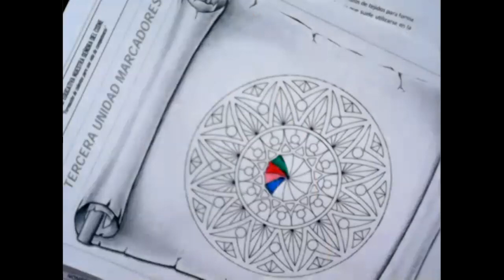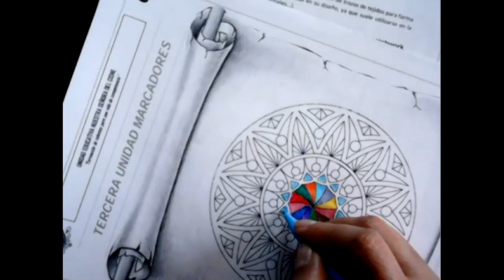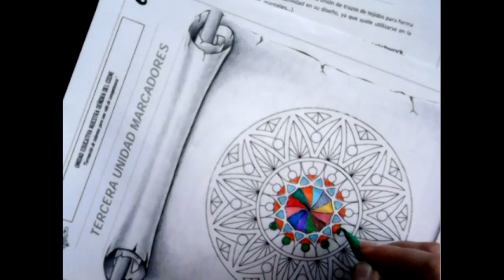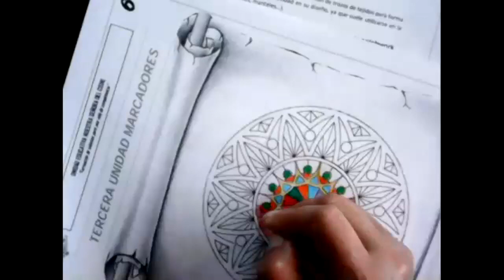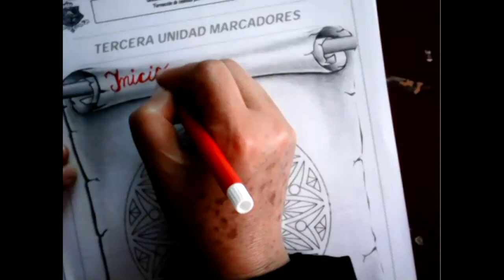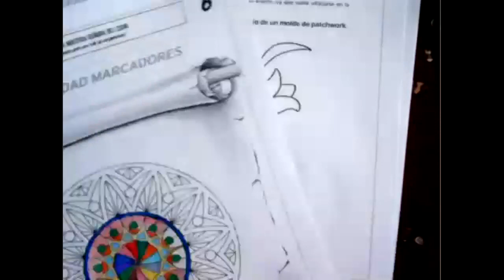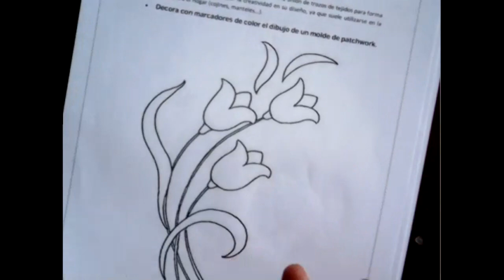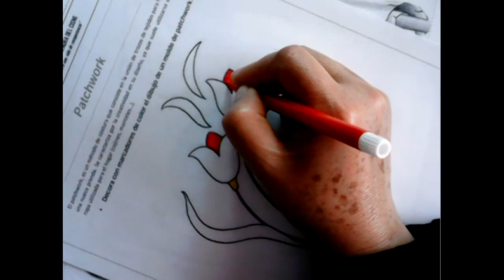6EGB A D ARTISTICO CARMEN 08DIC2020